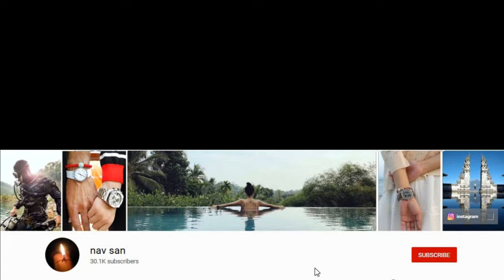Edinburgh Festival Fringe Street busker